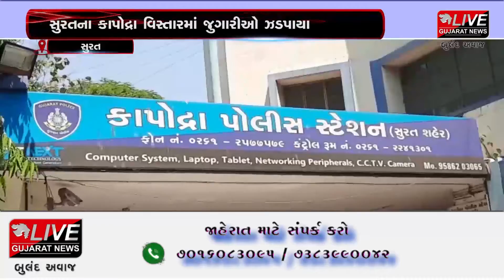સુરત : કાપોદ્રા ખાતે આવેલ રામ રાજ્ય સોસાયટીમાં જુગાર રમતા 6 ઝડપાયા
સુરતના કાપોદ્રા ખાતે આવેલ રામરાજ્ય સોસાયટીમાં જુગાર રમતા 6 જુગારીઓને કાપોદ્રા પોલીસે બાતમીના આધારે ઝડપી પાડી જેલ હવાલે કર્યા હતા.. સુરતમા જુગારધામ ખુલ્લેઆમ ઝડપાઇ આવે છે..અમુક લોકો જાહેરમા જુગાર રમતા પણ જોવા મળે છે. તેવામાં સુરતની કાપોદ્રા પોલીસે બાતમીના આધારે 6 જુગારીઓને જુગાર રમતા રંગેહાથ ઝડપી પાડયા હતા.. કાપોદ્રા વિસ્તારમાં આવેલ રામરાજ્ય સોસાયટીમા ઘર નમ્બર 30મા ગલેરીમા 6 જુગારીઓ જુગાર રમી રહ્યા હતા..પોલીસે છાપો મારી રાઘવ ભાઈ મકવાણા, તુલસી ભાઈ ચૌહાણ, બાલુભાઈ પટેલ, દામજી ભાઈ ચૌહાણ, મુકેશ ભાઈ બારૈયા અને વિઠલ ભાઈ વાળદોરીયા એમ છ જુગારીઓને ઝડપી પાડયા હતા... જુગારીઓ પાસેથી 10,650 તેમજ દાવ પરના 1,230 અને રોકડ મળી 11,880નો મુદામાલ પોલીસે કબ્જે કરી કાયદેસરની કાર્યવાહી હાથ ધરી હતી..